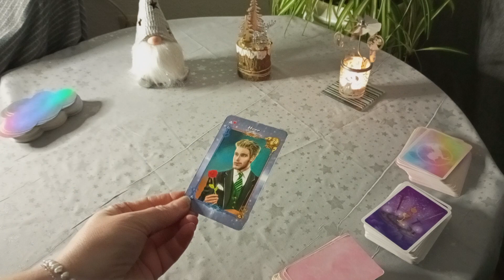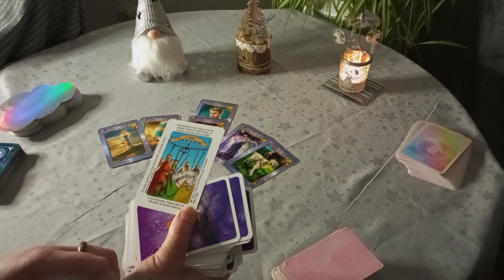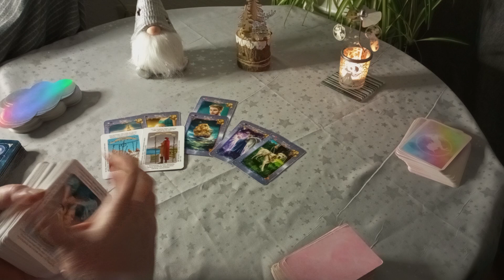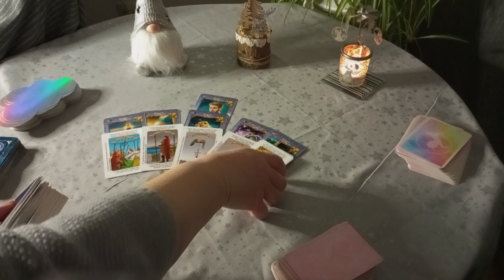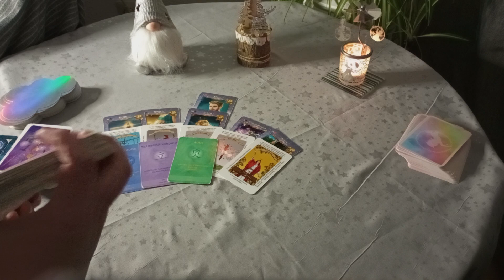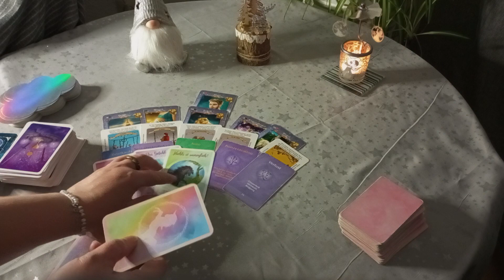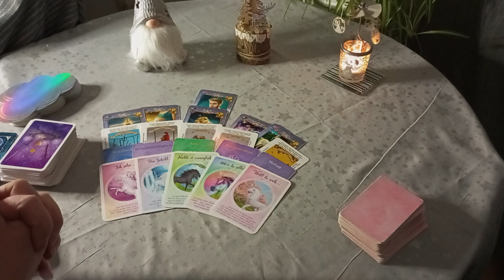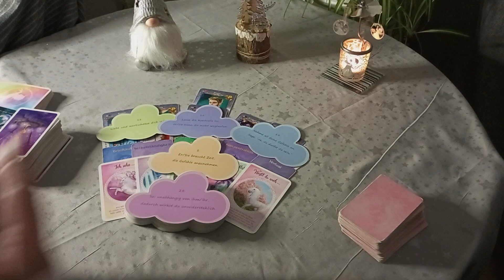🎉 4. Advents-Special - Überraschung, , das plant Dein Seelenpartner jetzt gerade❣️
Orakelnixe

Kartendecks:
Home of love, Seelengedanken 2.0, Urheber: home of love, Anna Meyer, Designer: Maria Meyer,